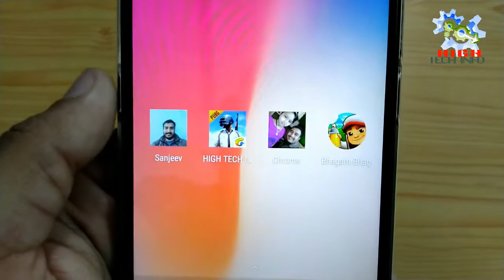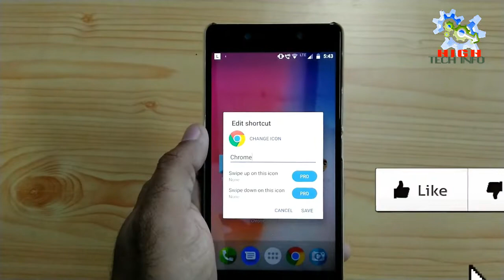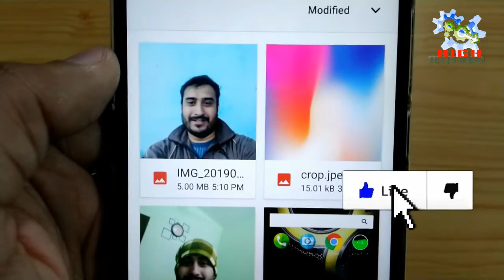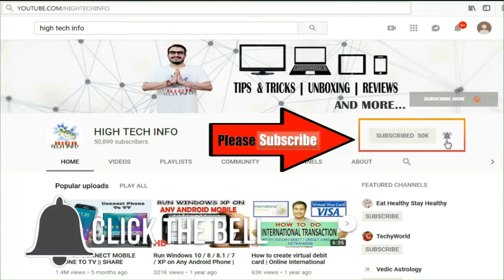How to Change / Customize Application Icon and Name